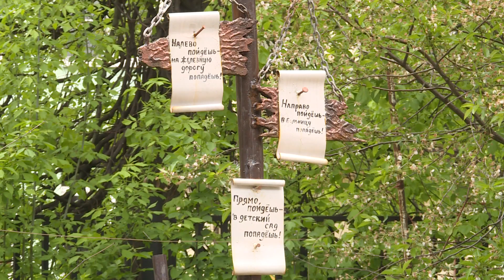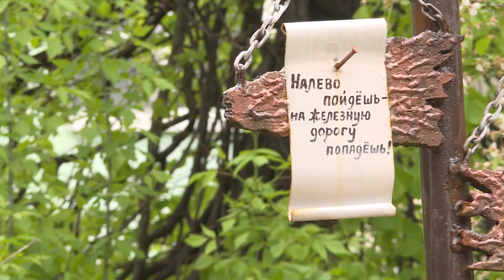Валерий Захаров работает сварщиком в ЖЭУ №4.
Валерий Захаров работает сварщиком в ЖЭУ №4.  В свободное время занимается творчеством, в частности  - украшением своего двора. Из привычных материалов создает интересные экспонаты. Ольга Скрябина расскажет обо всем поподробней.